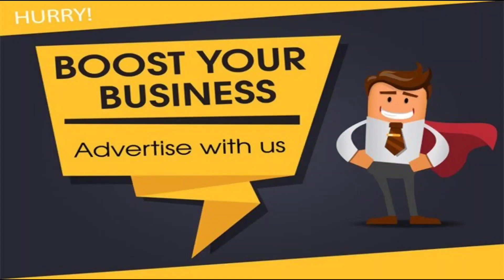Defence Minister Rajnath Singh Boosts Morale & Engages With Troops In Rajouri